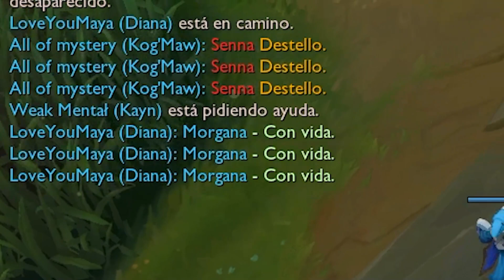¿4 VS 5? NO hay PROBLEMA | Skipper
👍¡​Si el vídeo te ha molado, un like y un comentario ayudan mucho!

📹¿Cómo? ¿Que quieres ver las partidas completas? Pásate por aquí, cuentan las leyendas que una vez cada siglo hay directo